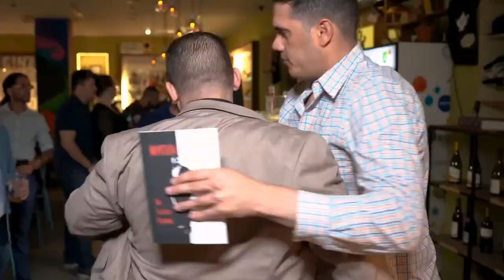Rene Granado: Hollywood Miami style Season 4 Ep. 3 Montana Method Podcast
Rene Granado is Cuban American actor based in Miami, FL. Rene and I talk about everything from the decline of film in recent years, to the ying and yang of life, to how the darkness of events that happen to us are what make us suck positive individuals that impact others. This was the most fun I've had on my podcast to date.

Follow Nelson on all his social media, find his book/audiobook & more on LinkMe

Montana Method: The Scarface Strategy for Success

link.me

Nelson Rodriguez  (@montanamethodmindset) on Linkme
Nelson Rodriguez is on Linkme. Join Linkme to connect with Nelson Rodriguez and others you may know! (57 kB)